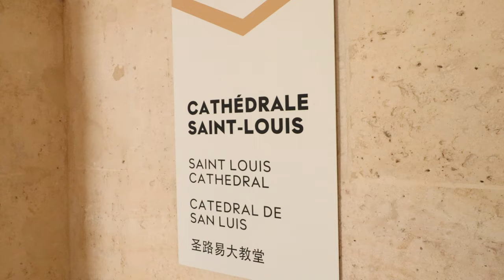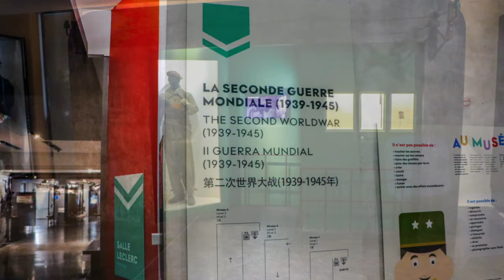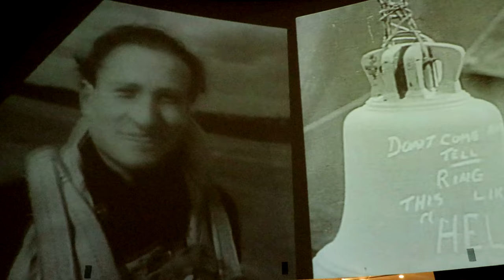A Look At All Of Les Invalides, Paris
Les Invalides is a complex of buildings in the 7th arrondissement of Paris, France, containing museums and monuments, all relating to the military history of France, as well as a hospital and a retirement home for war veterans, the building's original purpose. The buildings house the Musée de l'Armée, the military museum of the Army of France, the Musée des Plans-Reliefs, and the Musée d'Histoire Contemporaine. The complex also includes the former hospital chapel, now national cathedral of the French military, and the adjacent former Royal Chapel known as the Dôme des Invalides, the tallest church building in Paris at a height of 107 meters. The latter has been converted into a shrine of some of France's leading military figures, most notably the tomb of Napoleon.

Louis XIV initiated the project by an order dated 24 November 1670, as a home and hospital for aged and disabled (invalide) soldiers. The initial architect of Les Invalides was Libéral Bruant. The selected site was in the then suburban plain of Grenelle. By the time the enlarged project was completed in 1676, the façade fronting the Seine measured  643 ft. in width, and the complex had fifteen courtyards, the largest being the cour d'honneur designed for military parades.

The church-and-chapel complex of the Invalides was designed by Jules Hardouin-Mansart from 1676, taking inspiration from his great-uncle François Mansart's design for a Chapelle des Bourbons  to be built behind the chancel of the Basilica of Saint-Denis, the French monarch's necropolis since ancient times. Several projects were submitted in the mid-1660s by both Mansart and Gian Lorenzo Bernini who was residing in Paris at the time. Mansart's second project is very close to Hardouin-Mansart's concept of the Royal Chapel or Dome Church at Les Invalides, both in terms of its architecture and of its relationship with the adjacent church. Architectural historian Allan Braham has hypothesized that the domed chapel was initially intended to be a new burial place for the Bourbon Dynasty, but that project was not implemented. Instead, the massive building was designated as private chapel of the monarch, from which he could attend church service without having to mingle with the disabled veterans. It was barely used for that purpose. The Dôme des Invalides remains as one of the prime exemplars of French Baroque architecture, at 107 metres (351 ft) high, and also as an iconic symbol of France's absolute monarchy.

The interior of the dome was painted by Le Brun's disciple Charles de La Fosse with a Baroque illusionistic ceiling painting. The painting was completed in 1705.

Meanwhile, Hardouin-Mansart assisted the aged Bruant on the chapel, which was finished to Bruant's design after the latter's death in 1697. This chapel is known as the church of Saint-Louis-des-Invalides. Daily attendance of the veterans in the church services was required. Shortly after the veterans' chapel was started, Louis XIV commissioned Mansart to construct a separate private royal chapel, now known as the Église du Dôme from its most striking feature. The Dome chapel was finished in 1706.

The Dome chapel became a military necropolis when Napoleon in September 1800 designated it for the relocation of the tomb of Louis XIV's celebrated general Turenne, followed in 1807–1808 by Vauban. In 1835, the underground gallery below the church received the remains of 14 victims of the Giuseppe Marco Fieschi's failed assassination attempt on Louis-Philippe I. The major development came with the building's designation to become Napoleon's tomb by a law of 10 June 1840, as part of the political project of the retour des cendres orchestrated by king Louis-Philippe I and his minister Adolphe Thiers (the reference to Napoleon's cendres or "ashes" is actually to his mortal remains, as he had not been cremated).  The creation of the crypt and of Napoleon's massive sarcophagus took twenty years to complete and was finished in 1861